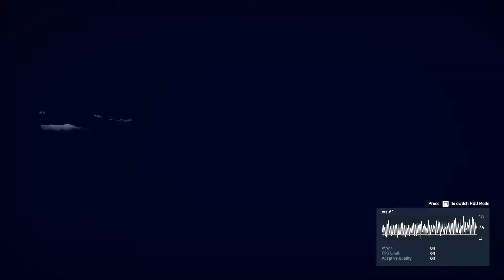Assassin's Creed Odyssey - Low Settings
Assassin's Creed Odyssey BENCHMARK (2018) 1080p (PC)

Recorded with : Dxtory 2.0.141

My PC :
CPU: Intel® Core™ i5 8400
GPU: Gigabyte GeForce GTX 1060 Windforce OC 6GB
RAM: 16GB, DDR4, 2666MHz
SSD: Samsung 850 Evo 250GB
SSHD: Seagate FireCuda 2TB